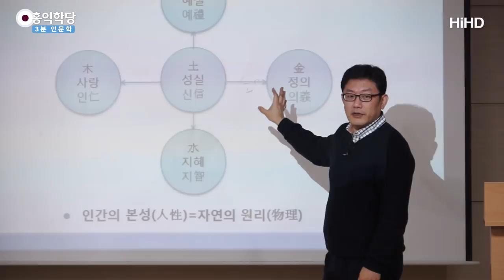[3분 인문학] 자녀교육,솔선수범 _홍익학당.윤홍식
(141111 둔산중학교) 우리는 남에게 영향을 주기 싫어도
무조건 영향을 주게 되어 있어요.
영향을 많이 주려고 노력하지 마시고,
올바른, 긍정적인 방향으로 영향을 주려고 노력하셔야
하기 때문에 여러분이 먼저 양심분석을 스스로 하고 계시면,
자녀도 반응하게 되어 있다는 것도 아셔야 합니다.

그래서 선생님과 학부모님이 이걸 안 써주면,
양심분석을 안 해주면, 양심노트를 실제로 써가면서
분석하지 않으시고, 자녀에게만 만약에 요구하면요,
실패할 겁니다.

왜냐하면, 자녀는 이럴 거예요.
"자기들이나 잘하지. 왜 나한테 이러는지 모르겠네."
막 와서 윽박지르면 "엄마도 그걸 당하면 싫을걸?"
이런 게 자꾸 안에서 올라오게 되면,
상대방의 양심을 자꾸 자극하지 말라고 했죠, 제가.
결과가 그러면 안 좋게 나요.

오히려 여러분이 안 좋은 예에 딱 올라갑니다.
"저렇게 살면 안 되겠다!"
이렇게 되면 안타깝죠?
그런데 반대로요, 여러분이 잘하실 필요가 없고,
나도 양심적으로 살려고 노력한다는 것만 보여주면
자녀도 그게 통할 겁니다.

"아. 엄마도 노력하고 있구나! 같이 노력한다."
이런 느낌으로 다가가시는 것이 좋아요.
내가 완벽해서 가르친다고 가시면 안 돼요.
왜냐? 완벽할 리가 없잖아요, 여러분이.
그러면 분명히 양심에는 다 털리게 되어있어요.
그냥 솔직해지시는 것이 나아요.

"나도 그런 게 잘 안 된다." 그러고 반성하고,
양심에 맞게 반성해버리시면 돼요.
"네가 그렇게 느꼈겠구나!"
"너한테 이런 피해를 줬구나. 내가 좀 무례했구나."
"내가 그거 잘못됐다고 판단한다."라고 딱 보여주시면
아이가 안심합니다.